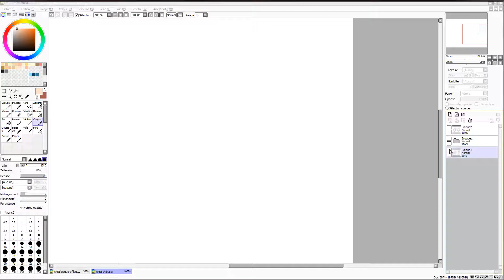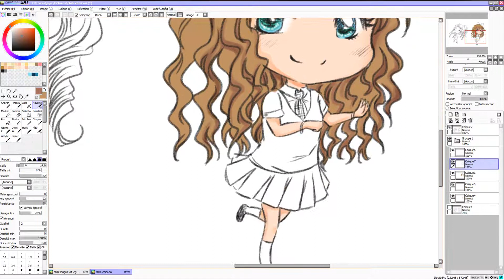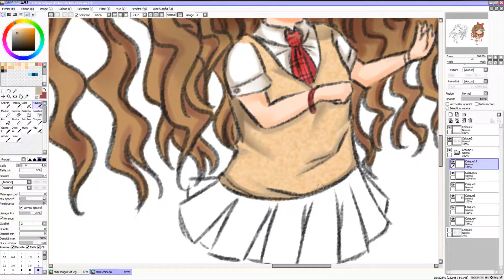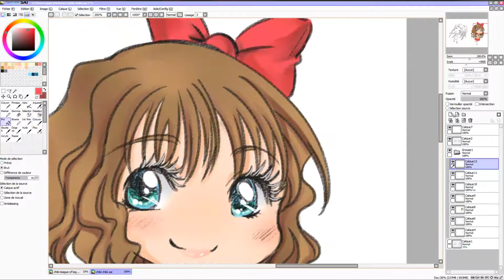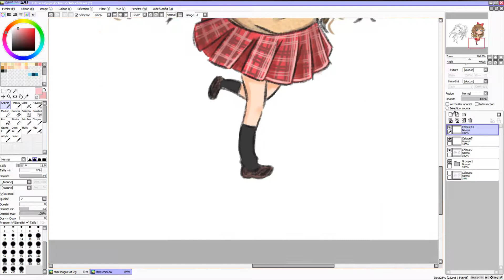Chibi speed painting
Speed painting d'un chibi fais comme ça :p